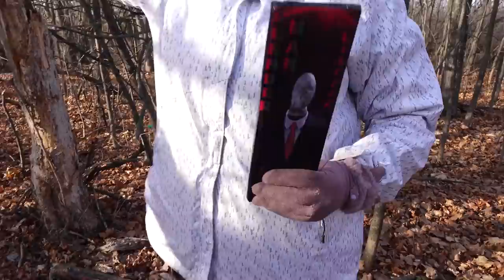НИКОГДА НЕ ОТКРЫВАЙ ШОКОЛАДКУ СЛЕНДЕРМЕН в 3:00 *SLENDER MAN существует* (СТРАШНО)@Irinamistika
ТЕЛЕГРАМ Мой Телеграм НИКОГДА НЕ ОТКРЫВАЙ @Irinamistika ШОКОЛАДКУ СЛЕНДЕРМЕН в 300 SLENDER MAN существует МНЕ СТРАШНО@alisa_dima И @DimaYasinskiy